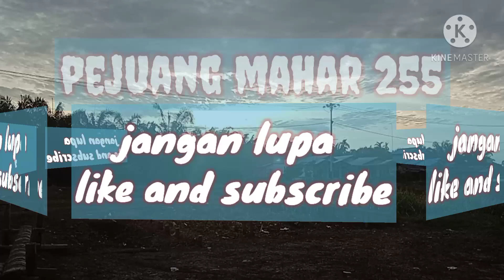Jangan lupa teman² di like and subscribe ya